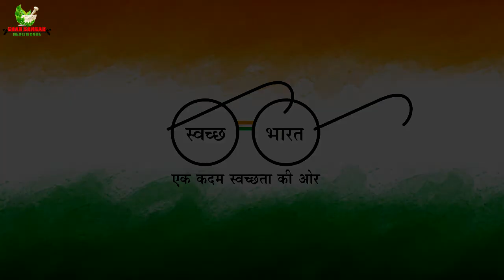शरीर के लिए वरदान है एलोवेरा | Aloe vera Ke Fayde | Benefits of aloe vera